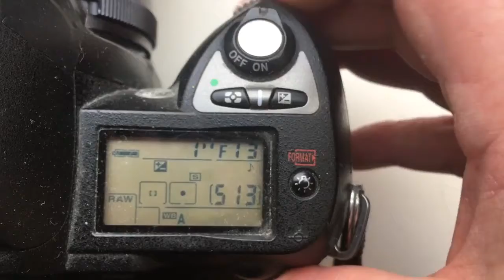Для Сергея Г.#2.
Одуванчик Лушникова для Калейнар 5Н